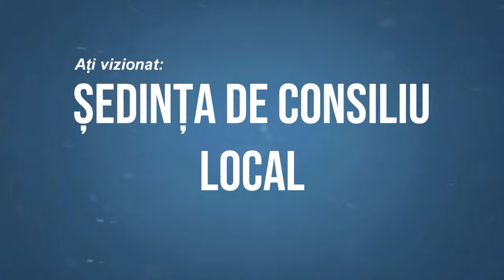CORBASCA - Sedinta Consiliului Local din 18 aprilie FILMARE EXCLUSIVTV 4K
CORBASCA, județul Bacău - Ședința Consiliului Local din 18 aprilie FILMARE EXCLUSIVTV 4K.

Vizionare plăcută !

ROMANIA KEYWORD PRO PLUG-IN:
metaverse,
meta vers,
metavers,
metavers romania,